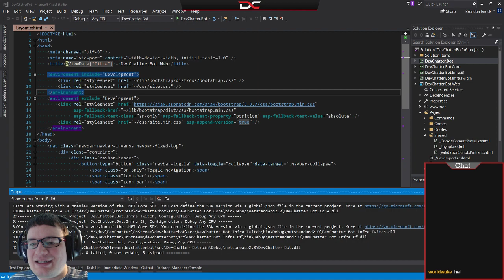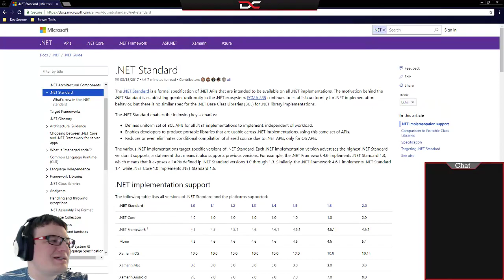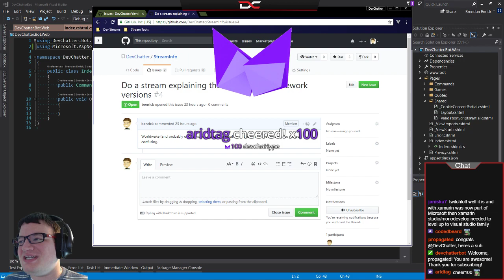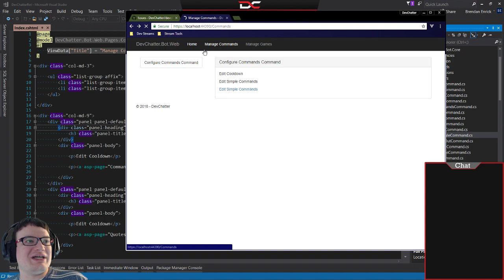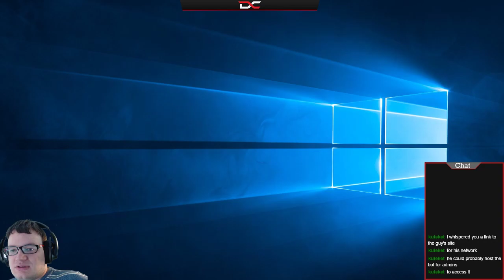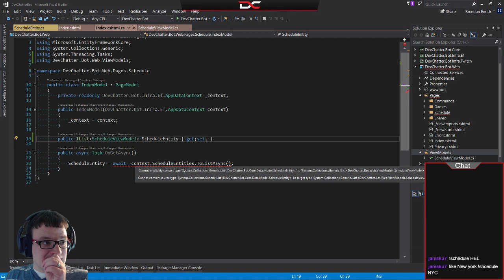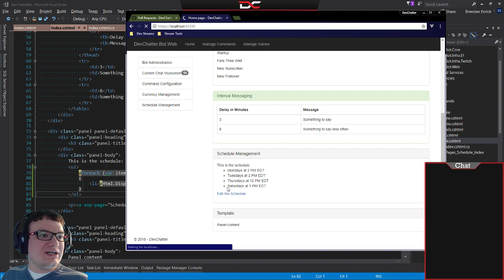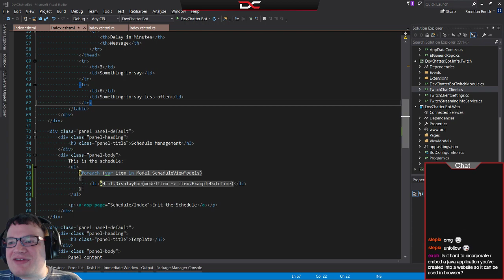Difference between .NET Core, .NET Framework, and .NET Standard - And Chat Bot - Episode 50 (Part 1)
In this Twitch live stream, Brendan explains the difference between .NET Core, .NET Standard, and .NET Framework and also works on the chat bot.